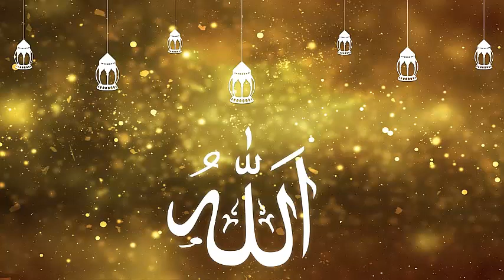Shab e jumma start in Dubai "Tableegi Jammat" 2020